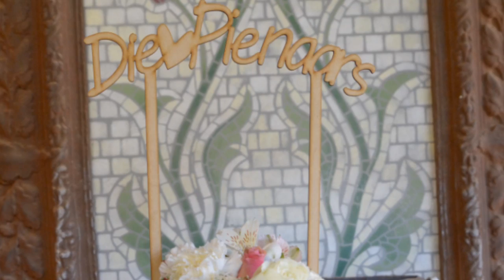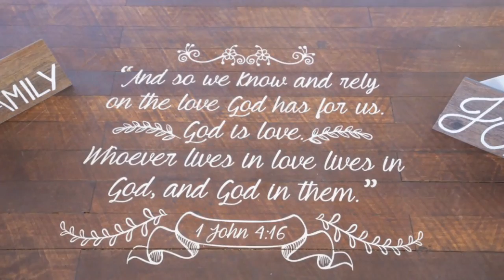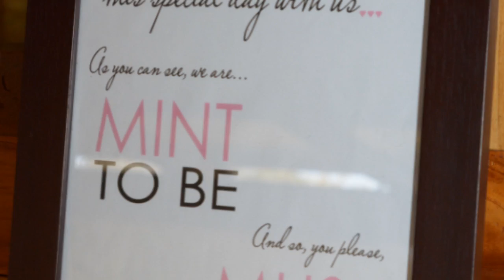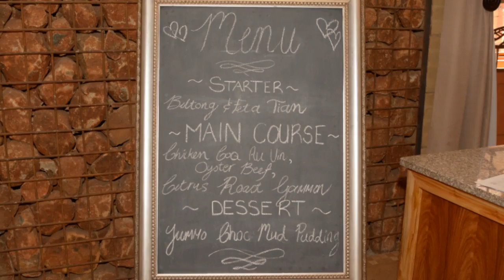Our beautiful Wedding Decor